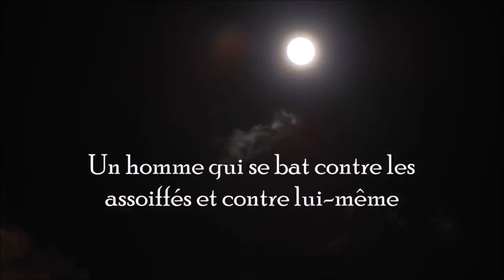Docteur Gray de Gaëlle Laurier - Booktrailer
Roman disponible au format broché, numérique ainsi qu’en prêt Kindle sur Amazon.
Pour toute information, visitez gaellelaurier.fr

Résumé : Alexander Gray est un docteur urgentiste travaillant au sein d‘un hôpital londonien. Professionnel, froid, protecteur. Que se cache derrière cette façade de glace ?
Une blessure ?  Des regrets ?  Un secret inavouable ?
Plus lourd que ce qu’un humain normal pourrait porter ? Pourquoi semble-t-il savoir ce qui se trame à propos des agressions sanglantes dans les rues de Londres ?
Et aussi, pourquoi prendre ses jours de pause uniquement au moment de la pleine lune ?
Retrouvez les livres et romans de Gaëlle Laurier sur gaellelaurier.fr ainsi que les livres et nouvelles gratuits